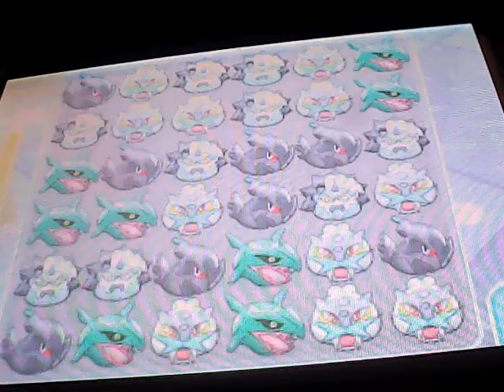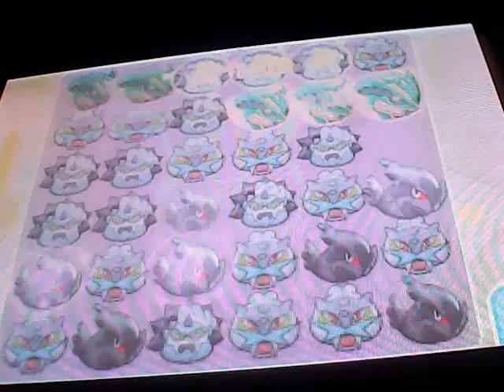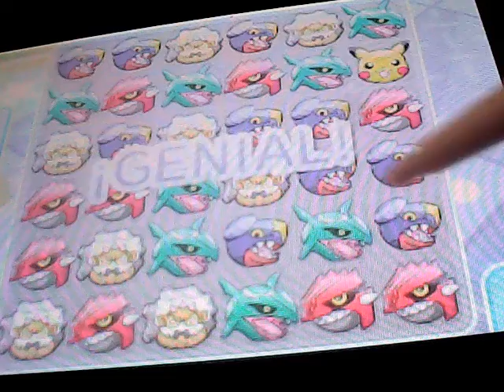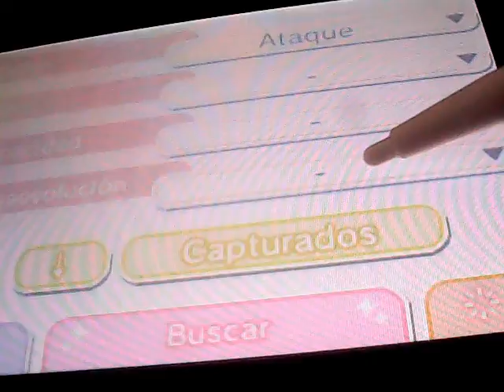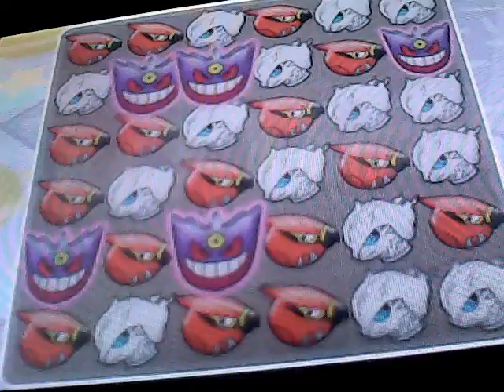PKMN Shuffle Narrado 145ª parte: La nueva juerga infiernal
En esta entrega, superamos los primeros 10 niveles de la nueva tanda de niveles de Pokémon Shuffle: del 471 al 480. La cosa ya empieza a ser compleja, pero al menos tengo montón de monedas para ganar. No se ha escapado ninguno.